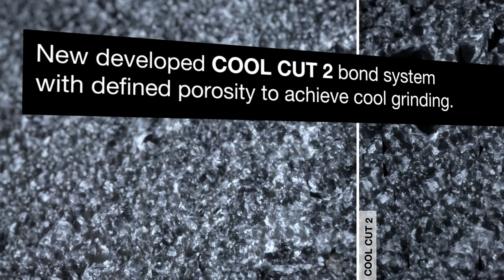TYROLIT Cool Cut 2 - Grinding and polishing tools for the knife industry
High-performance grinding tools with cool grinding and defined porosity for knife grinding

With the COOL CUT 2, TYROLIT has established yet another milestone in cool grinding. The completely redesigned bond can be adapted to the specific challenges of an application by being given a defined porosity. This keeps the COOL CUT 2 at a significantly lower temperature during the grinding operation.

COOL GRINDING
The newly developed bond of the COOL CUT 2 achieves very cool grinding during the knife grinding process, preventing burning on cutlery that is difficult to machine.

DEFINED POROSITY
Now, for the first time in an epoxy resin-bonded grinding tool, a defined porosity can be achieved, bringing the best possible cool grinding within reach.

2IN1 APPLICATION
The COOL CUT 2 is also available as a two-layer wheel. This tried and tested combination tool for grinding and polishing in a single operation considerably increases the productivity of the knife grinding process.

The COOL CUT 2 exhibits up to 50% lower normal forces than the standard specification with the same wear, which results in significantly lower temperatures in the grinding zone.